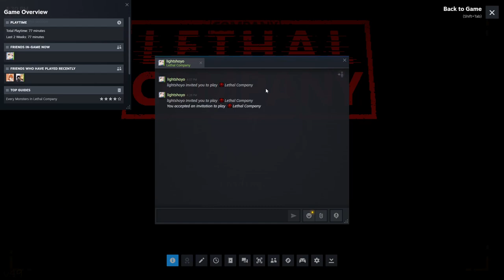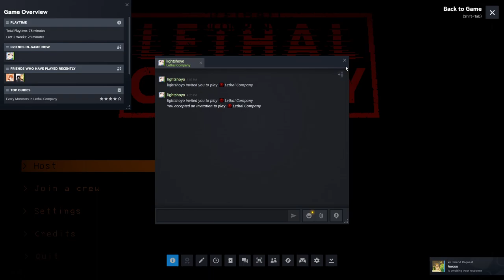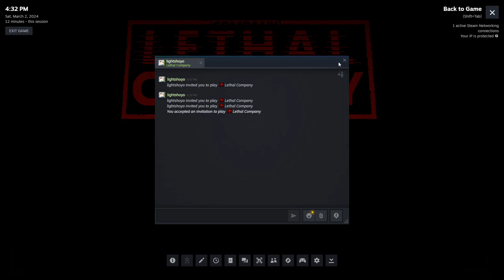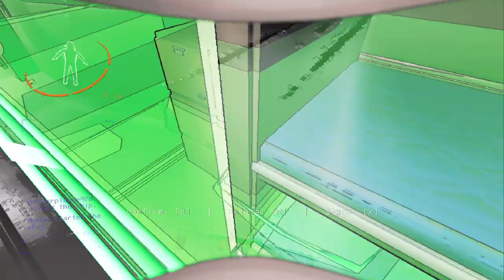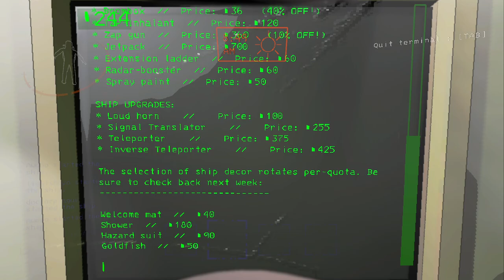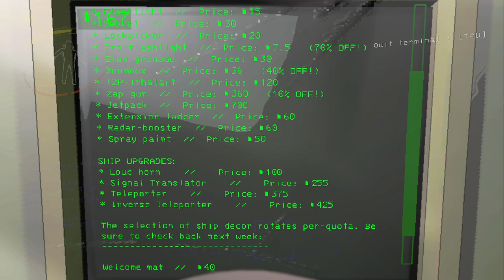More Idiots in the Ship | Lethal Company w/ Friends